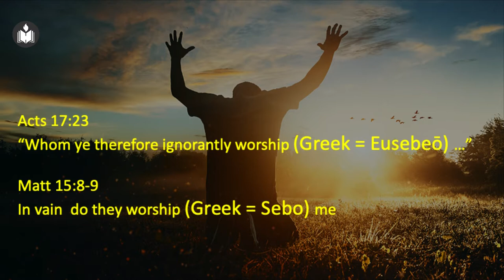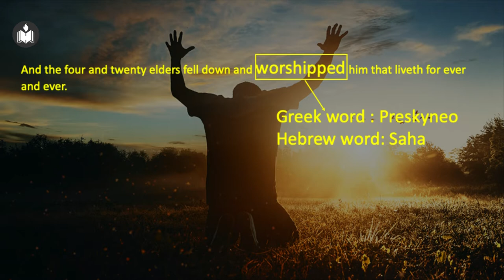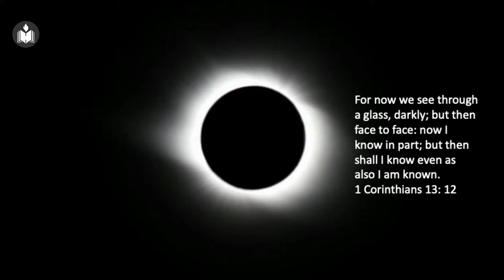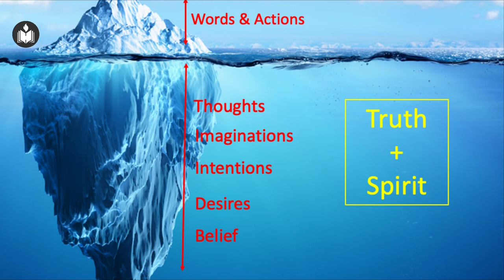Returning To A True Heart Of Worship | Joe Pullampally | IPC Hebron Oklahoma